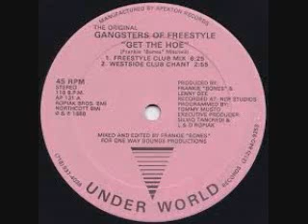Freestyle Loud Mom 42 master mix 2020 BY DJ Tony Torres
Thank you for listening Thank you Loud Mom 42 for your 2 donations .. Im going to cap tree state park in sheep's head bay Brooklyn  NY where the boats dock to fish on the docks its free and nice I heard. never been there. only in the 80s went on a deep sea fishing boat. Ill post a video .. God bless you all..from DJ Tony Torres .. Thank you for your donations im almost there. to catch up..if anyone wants to help use Venmo @Diana - Diaz - 89 is the name in Venmo to send donation.